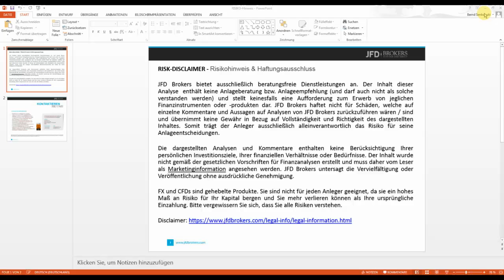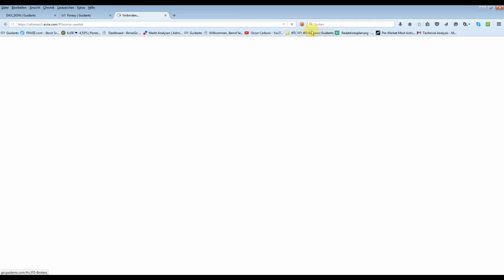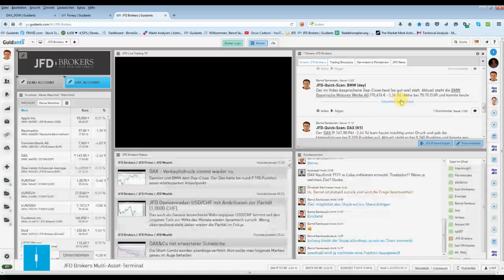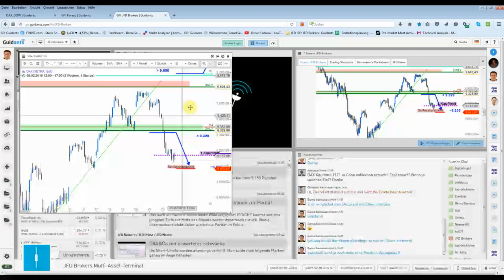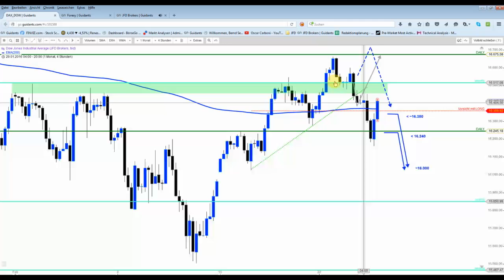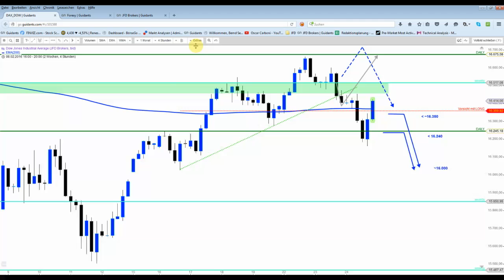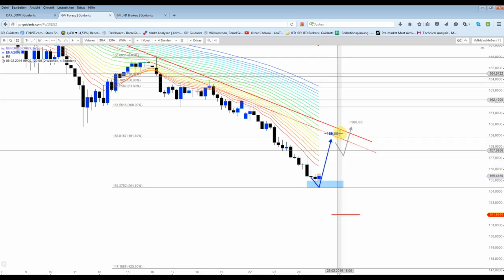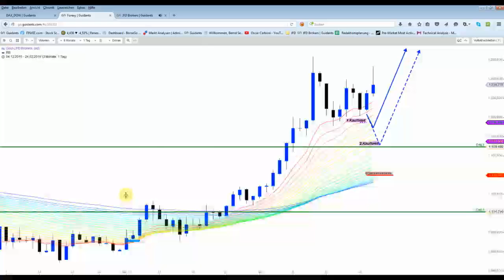DAX hat genau an dem genannten Level gedreht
Der DAX lief heute sehr genau nach dem Video. Ein Long-Einstieg erfolgte bei 9.170 Punkten. Der Dow war mit diesem schnellen Reversal jedoch schwieriger zu handhaben.